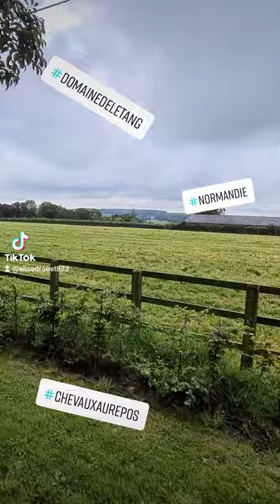3 août 2021